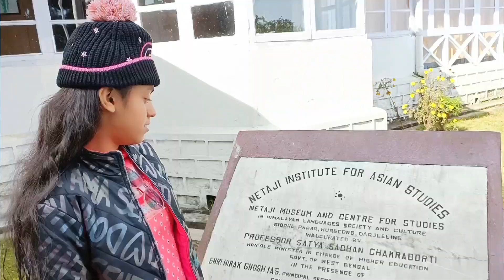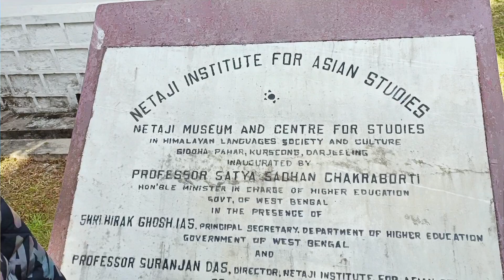My Incredible Trip to Kurseong in December, 2023 ❤️🤍🥰 | Animikha Ghosh